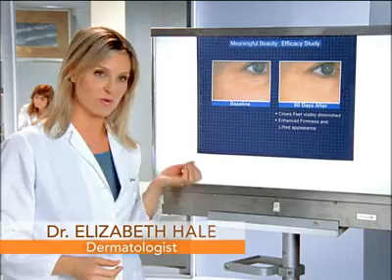MB3 Cindy web page 400x300